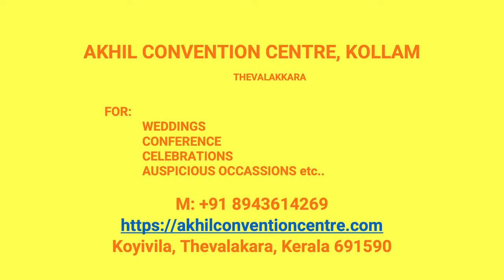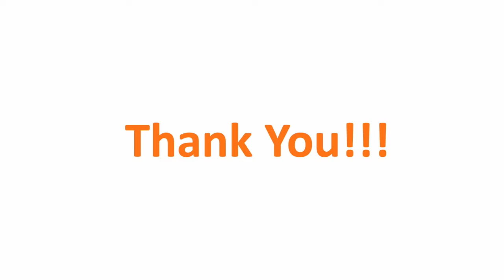Wedding Hall Ayanivelikulangara Kollam